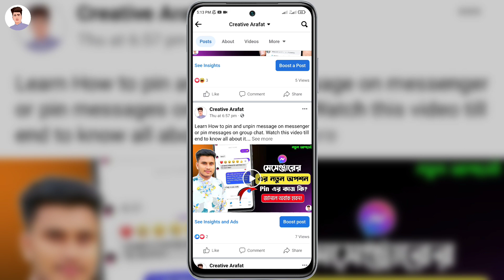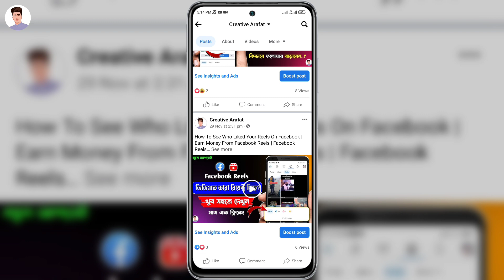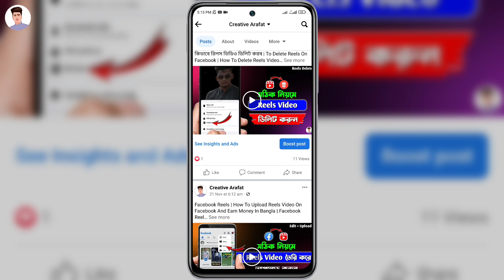ফেসবুক পেজে কত মিনিটের ভিডিও আপলোড দিলে মনিটাইজেশন দিবে? | ছোট ভিডিওর ওয়াচ টাইম কাজে লাগবে?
You can learn in today's video how many minutes of video uploading to facebook page will give monetization?